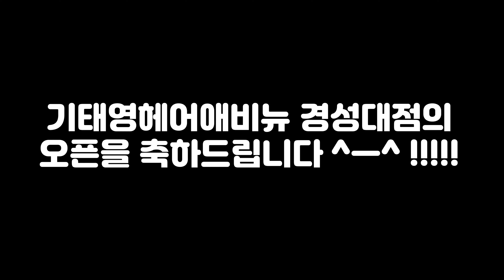경성대미용실 기태영헤어애비뉴 오픈식!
요즘 부산에서 제일 핫한 미용실
기태영헤어애비뉴!!!
경성대에도 기태영헤어애비뉴가 오픈을 했다고 하는데요
신나는(?) 오픈식 현장을 담아봤습니닷! ㅋㅋㅋㅋ